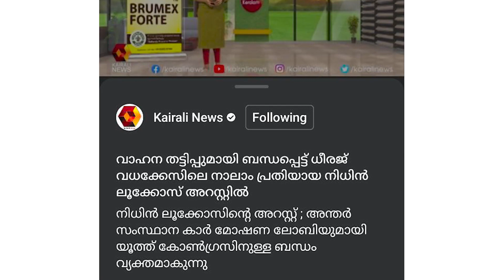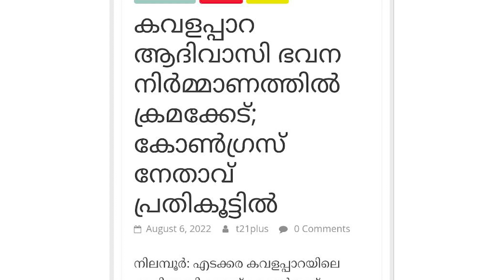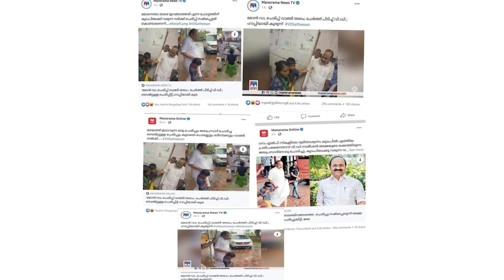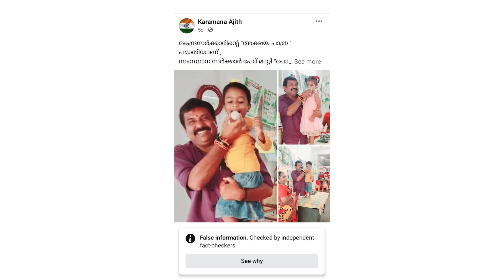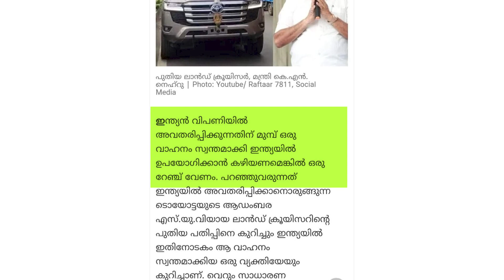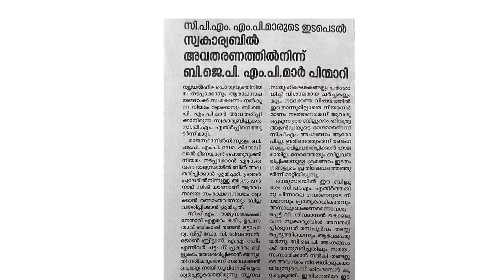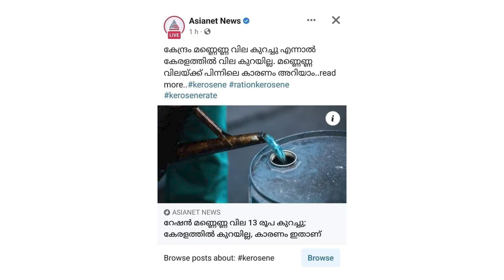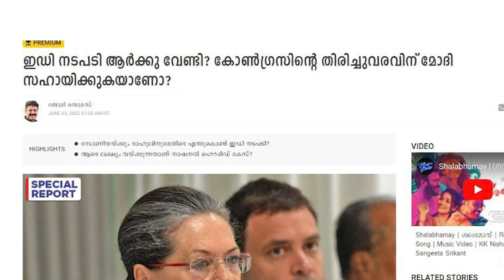"പ്രതിച്ഛായ നിർമ്മാണത്തിന്റെ മാരക രൂപങ്ങൾ" തുറന്നുകാട്ടപ്പെടുന്ന സത്യാനന്തരം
തുറന്നുകാട്ടപ്പെടുന്ന സത്യാനന്തരം പരിപാടിയിൽ സിപിഐ എം സംസ്ഥാന സെക്രട്ടേറിയറ്റ് അംഗം സ. എം സ്വരാജ് സംസാരിക്കുന്നു.